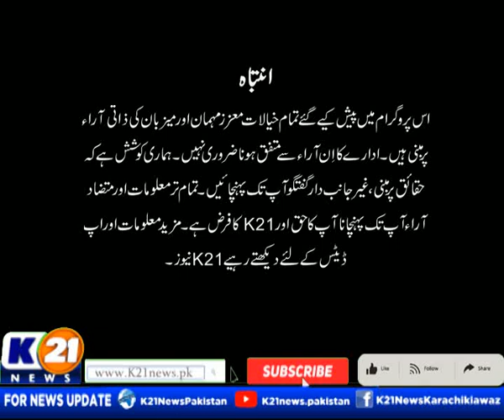NEWSLINE WITH RIDA SAIFEE | 21-June-2023 | K21 News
The following shows are aired:

1-News Line with Rida Saifee

2-  Cheekh Utha Karachi With Saima Kanwal

3-  Karachi Ki Awaz Ainy Shah.

4- Good Morning Karachi with Muhammad Yasir

5- Street Time

6- Kitchen K21 Chef Asad

7- Aaina With Abdul Wahab Memon

8- Inside Pakistan with Muhammad Zafeer

9- Karachi Today with Bilal Khan

10- Food Mentary with Ali Hussain

11- Weekend Shine with Aniy Shah

12- Karachi Walay

13- Krazy 4 (Funny Prank Show)

14- Karachi Mentary

15- Raja Online With Hanif Raja